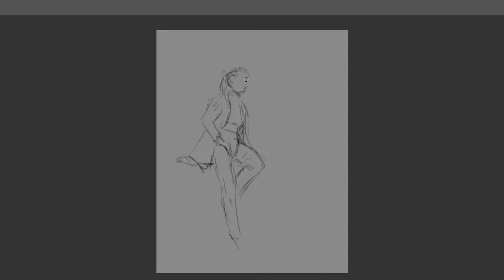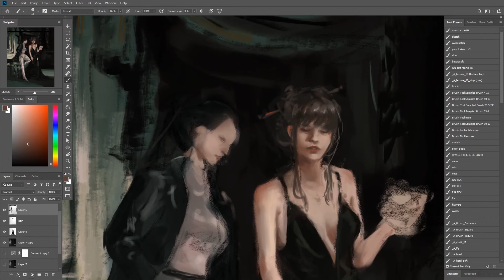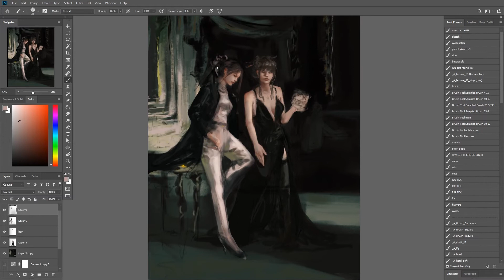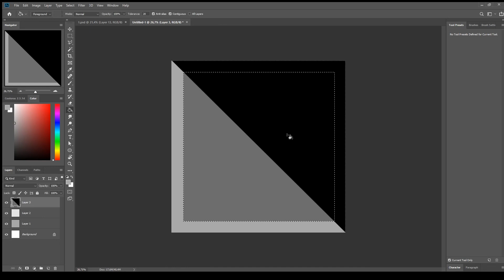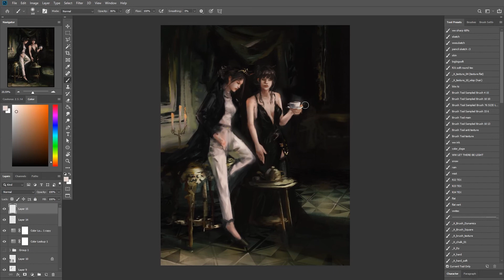Frey : The Ballrooom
Timelapse painting for Frey : The Ballroom